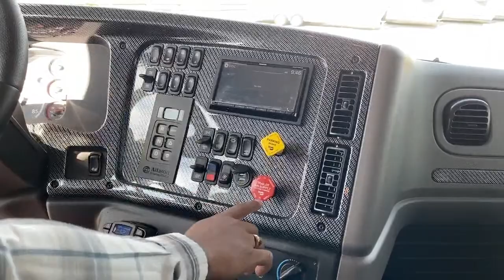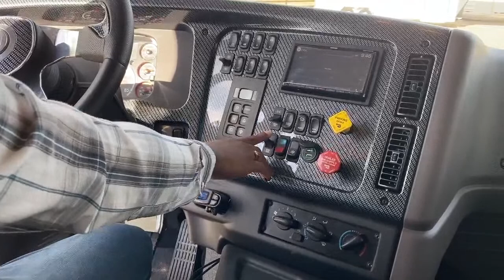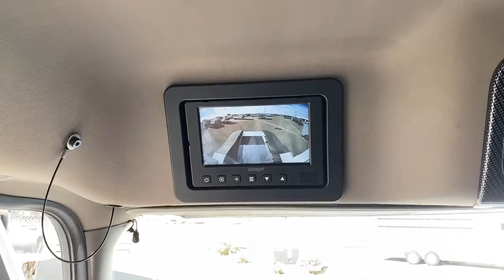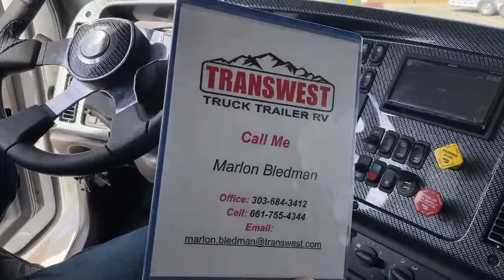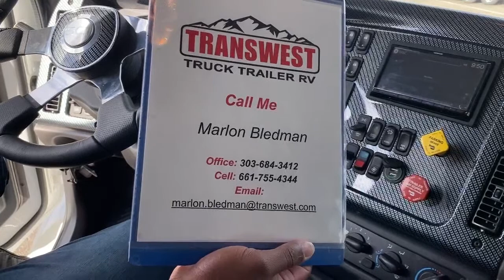Transwest Truck Trailer RV Live with a New 2020 Freightliner M2 112 Summit Hauler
Marlon Live with a New 2020 Freightliner M2 112 Summit Hauler - 5N200070